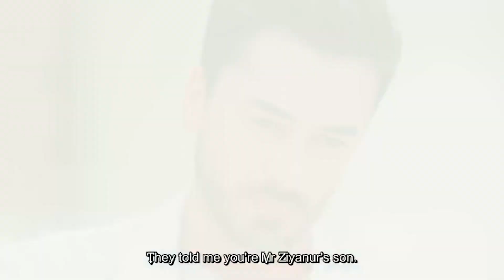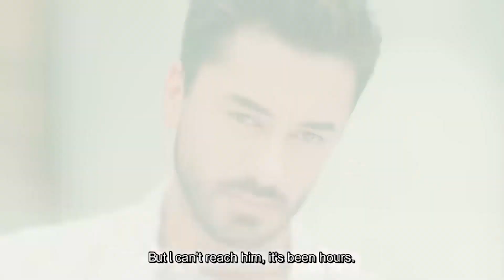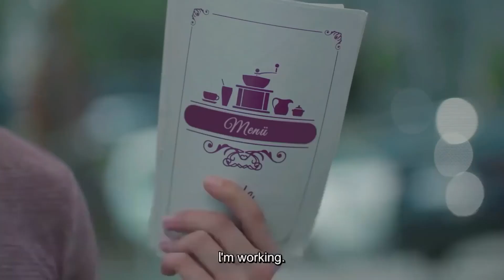Ali Asaf's Touching Speech - HeartBeat Episode 6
Ali Asaf's Touching Speech. YOU BECAME MY FAMILY EYLUL

PRODUCTION: MF Production
DIRECTOR: Aytac Cicek, Yusuf Pirhasan
SCREENWRITER: Ebru Hacioglu and Verda Pars